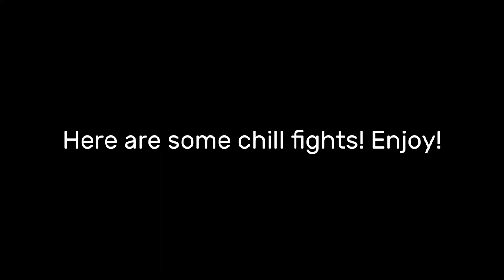Chill Fights #1| Zombs Royale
Hi Guys, in this video I show you some chill fights/gameplay from the last few weeks! I hope you enjoy it! 1v1 against CATS soon!